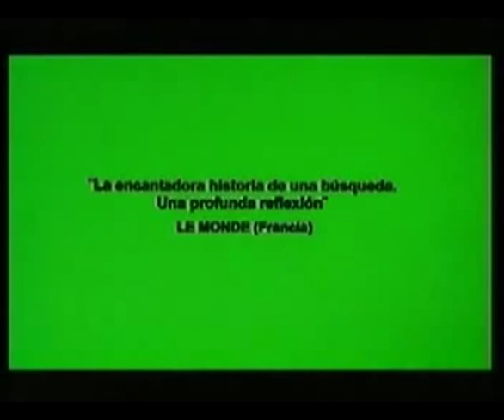Ana y los Otros - trailer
Argentina - 2003
Dirigida por: Celina Murga
Elenco: Camila Toker, Ignacio Uslenghi, Juan Cruz Díaz la Barba, Natacha Massera

Ana regresa a Paraná, su ciudad natal, después de varios años de ausencia. Está en busca de su
pasado, pero solo quedan algunos amigos y un puñado de imágenes tenues que Ana intenta reordenar. Una extraña sensación de pertenencia y desarraigo la acompaña. Compra el diario local
y encuentra una foto que sacó un novio de su adolescencia, Mariano. Esta foto le despierta el
deseo de encontrarlo, emprendiendo un viaje hacia la búsqueda de la identidad.